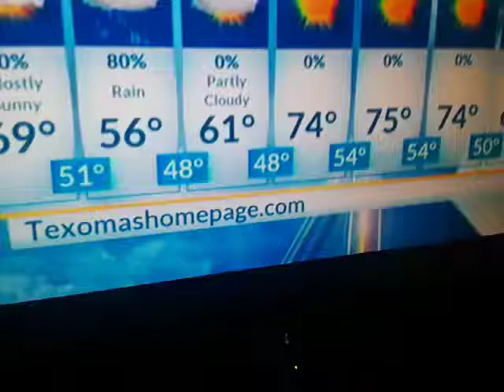Operation Blankets of Love (OBOL) in Texas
Operation Blankets of Love (OBOL) Volunteer, Mary Lynn, goes on the news and talks about her collection drive.